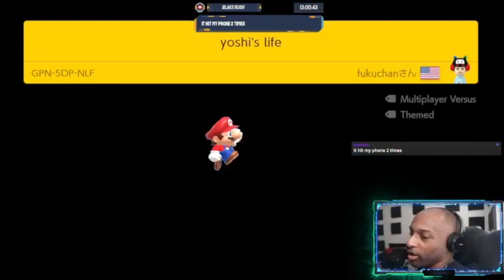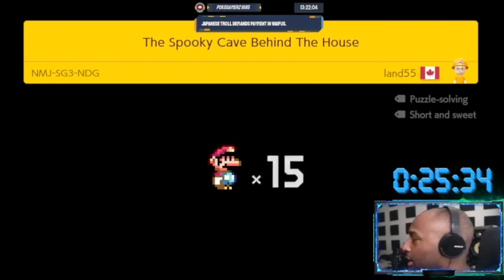So Many Expert Levels To Skip!!![Endless Expert][Super Mario Maker 2]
These Levels Suck Balls
Spotfy:
Tik-Tok: @RealJRavage
Second Store Link!